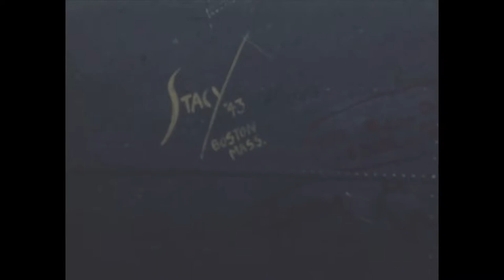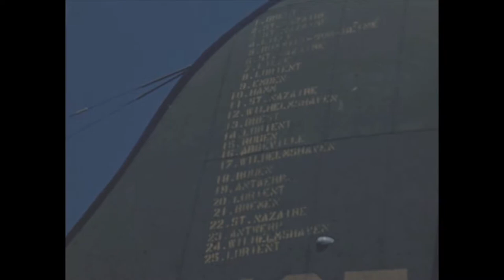Memphis Belle, Outtakes, Reel 06 | World War II | William Wyler | Archival Films mp4